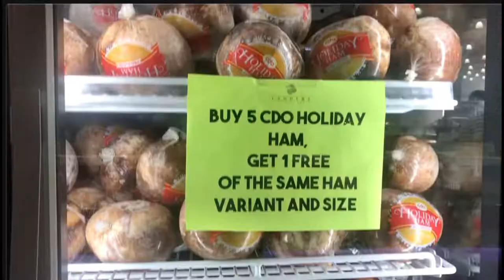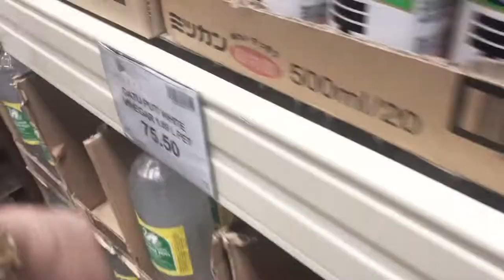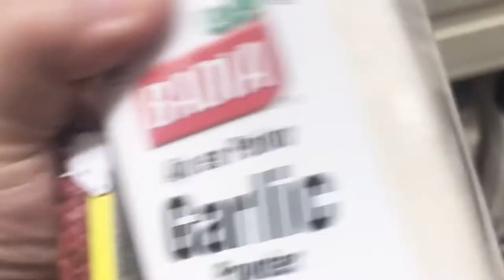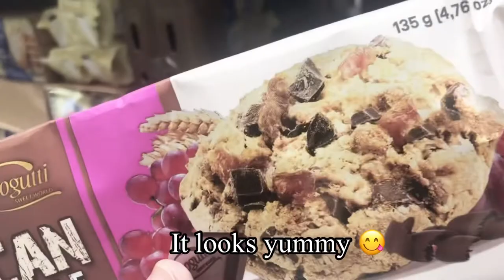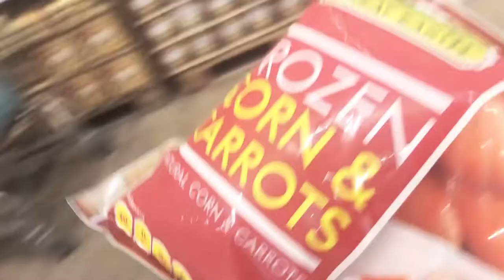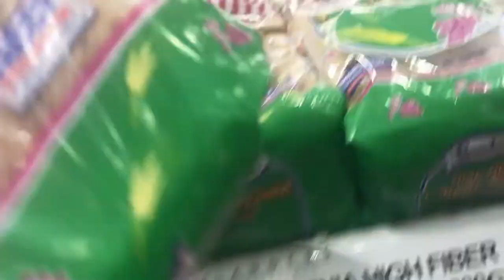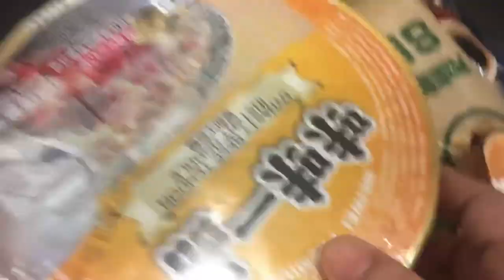LANDERS GROCERY SHOPPING 🛒 SILENT VLOG 😍 WITH PRICE TAGS!valsantosvlogs